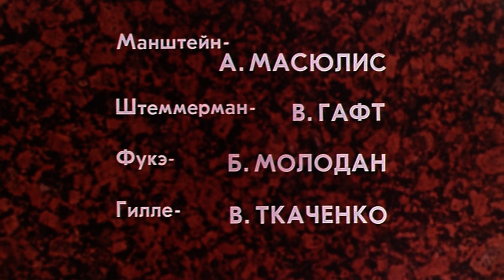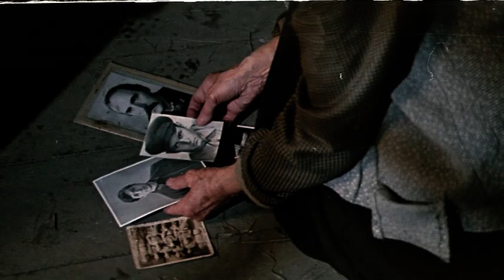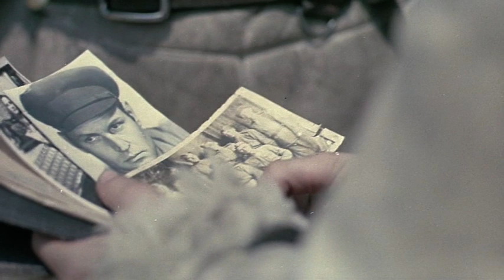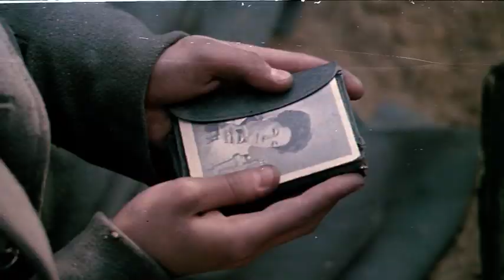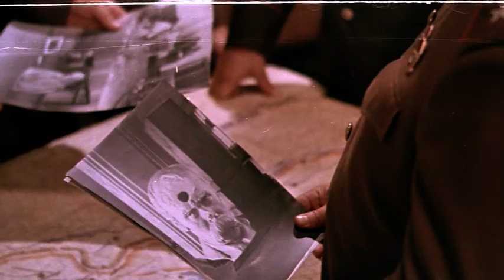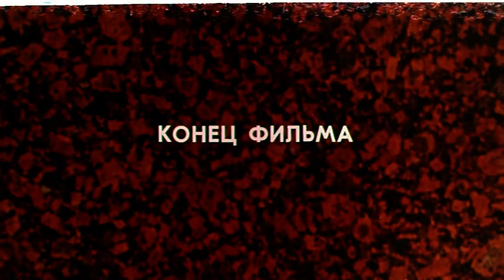Если враг не сдается... (1982) Художественный фильм.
В фильме рассказывается об одной из блестящих операций Великой Отечественной войны, проведенной Советским командованием в начале 1944 года — знаменитом Корсунь-Шевченковском сражении, после победы в котором для Советской Армии открылся выход на Балканы.